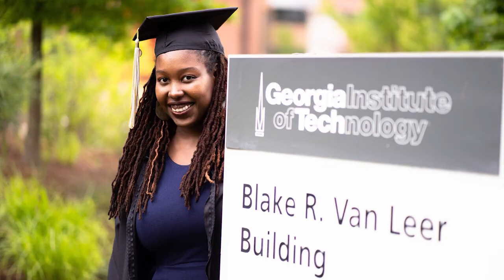2019 Georgia Tech Graduate: Jordan Harvey Morgan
A member of the dual degree engineering program, Jordan Harvey-Morgan majored in math at Spelman College and is receiving her degree in Computer Engineering from Georgia Tech.  After graduation, Jordan will be moving to Portland, Oregon to work as a software engineer for Nike.